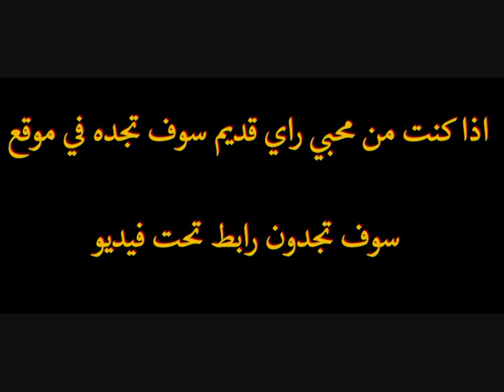cheb hasni sghir avec tedj eddine live semitek omri semitek mama